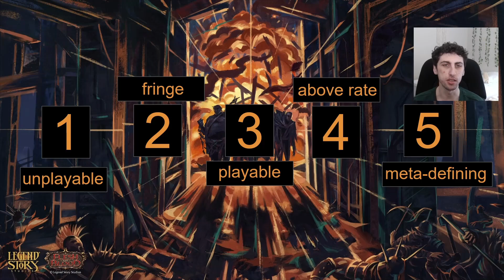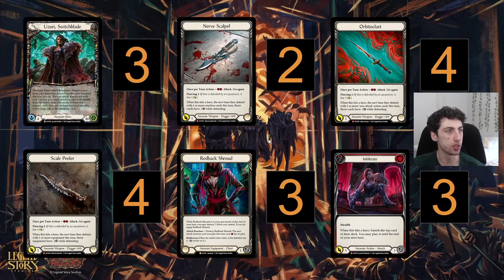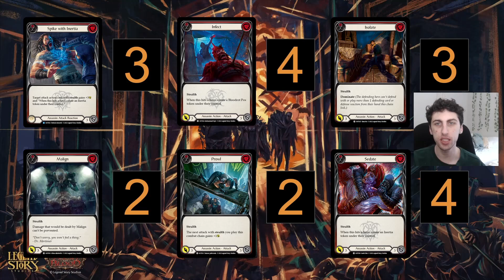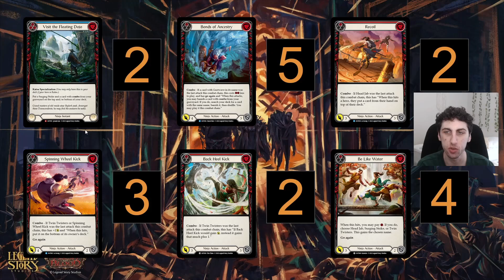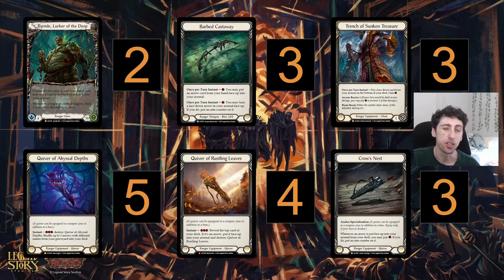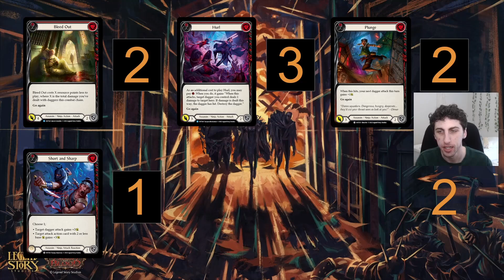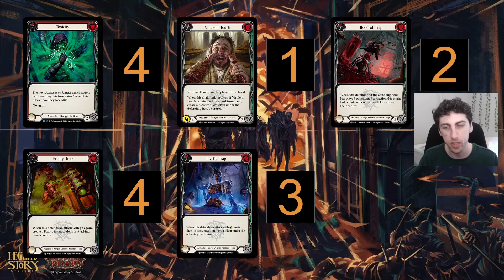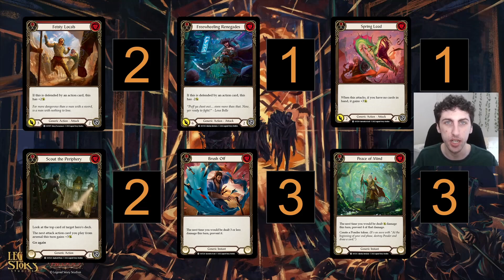OUTSIDERS CC SET REVIEW! 🥯 Flesh and Blood Classic Constructed FAB TCG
0:00 - Scoring Explaination
2:00 - Assassin Cards
16:47 - Ninja Cards
30:37 - Ranger Cards
45:30 - Hybrid Assassin/Ninja Cards
48:30 - Hybrid Assassin/Ranger Cards
53:06 - Generics